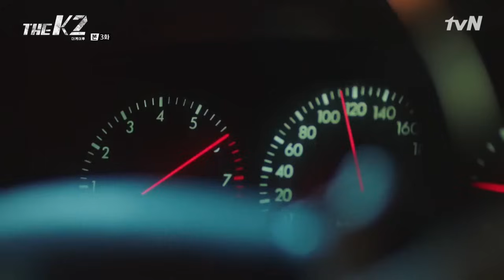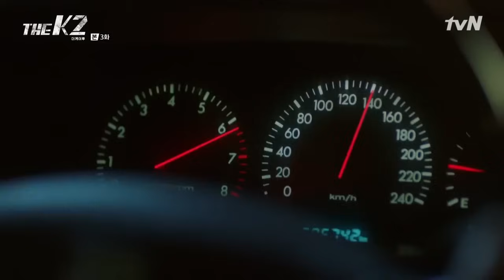장윤정 '너 떠난후에' 쉽지가 않아(뮤비처럼 2) | 평안이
안녕하세요^^

오랜 평안이 가족분들은 이미 듣고 보셨을
윤정님의 8집 '너 떠난후에' 를 OST처럼 해서 더케이투(THE K2) 명장면과 함께 만든 영상입니다

개인적으로 재밌게 본 tvN 드라마 더 케이투와 윤정님의 명품 보이스가 어울릴거 같아서 만든거였지요

곡정보
작사 신유진, 작곡 임강현
편곡 임강현, 우희성

노래에 집중하고 싶어서 가사는 자막처리했습니다
가사 보시려면 폰에서 영상 터치하고 우측상단의 'CC' 눌러서 자막켜면됩니다
또는  '톱니바퀴 '  터치해서 자막 한국어 켜면됩니다
컴퓨터에서는 톱니바퀴 모양의 '설정'에서 자막 켜면됩니다^^

내내 평안하세요~